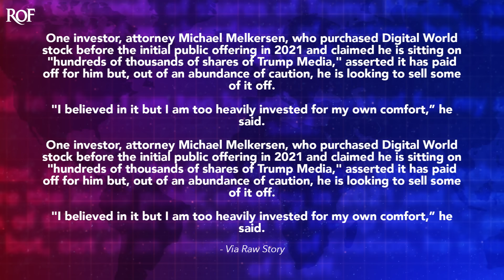Truth Social Stock Surges Even As Investors Say Company Is Worthless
Shares of the Trump Media & Technology group unexpectedly surged this week, reaching levels not seen since the stock was first introduced. While that may look good for the company, the surge is certainly raising eyebrows. Even the groups that are investing in the company have admitted that the company itself is "worth zero," meaning that they fully understand the company has no real revenue models or room for growth. So what's behind this sudden surge? Ring of Fire's Farron Cousins attempts to answer that question.

Something very weird and confusing happened this week, and that weird and confusing thing that by the way, is not just confusing me, it's actually confusing investors and financial experts. But the weird thing is that the stock price of the Trump media and technology group, the company that owns Truth Social shot back up this week, back to the level that they were at when the stock was first introduced. And of course that was the time when Trump shares became worth $6 billion. Then it lost so much value that his shares were down to under $3 billion. Now it's all the way back up. And what's weird about that is that nothing has changed with the financial stability of this company. They still lost more than $50 million last year on a revenue of $4 million. They haven't fixed anything with the platform. They haven't attracted any major new advertisers. So why is the stock price going up?

That's actually the question. By the way, that financial experts and even people who own truth, social stock want to know, they're very confused, let me read you this. Um, this is an investor and attorney by the name of, uh, Michael Milkson claimed that he's sitting on hundreds of thousands of shares of Trump media, and he said it's paid off for him, but out of an abundance of caution, he's still looking to sell it. He says, quote, I believed in it, but I am too heavily invested for my own comfort. So this guy's like, yeah, it's doing well, but I gotta get outta here because this, this isn't normal. Then you have Justin Yoakum, who's a co-owner of Sell Way and Idaho based investment advisory firm. He explained that his firm purchased Trump media and technology group warrants, which provide his investor clients the right to a new stock at a fixed price as long as regulators approve the new shares. And he said, I believe the company itself is worth zero.

Okay, so you own an investment firm and you've got a ton of shares in the company, and even you are admitting like, this company's worthless. I mean, I bought the stock. I know it's worthless, but why not? Right? But that actually gives us a better clue as to why some people, some of these investment firms, not just your average everyday Trump supporters buying the stock, this explains why they're doing it right. They're expecting more shares to come into the market, which they can buy at a fixed price. Once those shares come in, it's probably going to cause a slight dip in the market or in the market share of this company, which will cause a bunch of people to buy up those new stocks, the mom and pop people, the true MAGA freaks, and that's gonna make the price go way up. At that point, all of these groups that have, you know, hundreds of thousands of shares they sell, make a massive profit off the top. But because

They've sold so much, the price is gonna bottom out again. So that could help explain why the price is kind of being driven up right now. It's almost being driven up artificially by these groups coming in and snatching up as much as they can because they're expecting, because Trump and his company have asked for this more stock to be released, and that's gonna cause this, you know, weird up and down rollercoaster. But they're planning on getting off the rollercoaster at the top while all of those other, you know, just regular mega buyers are gonna ride it all the way back down.